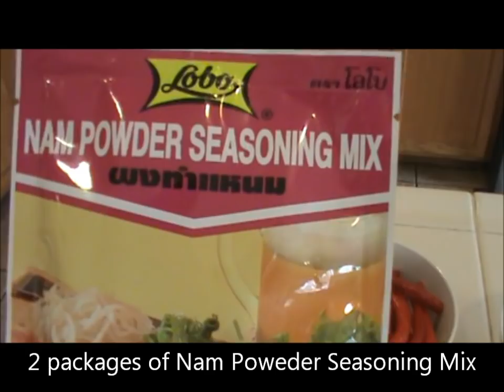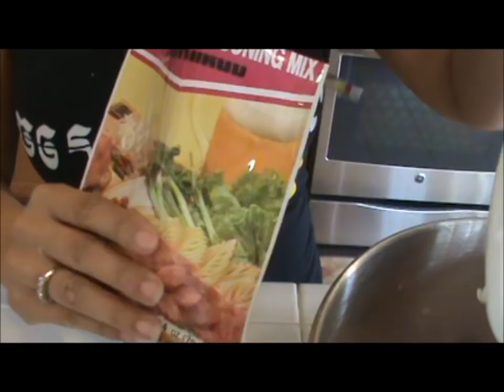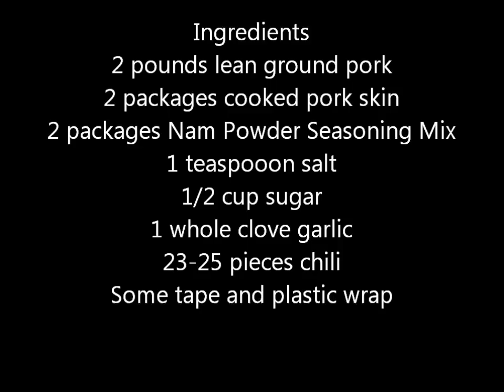NAM SACH CHROK- ណែមសាច់ជ្រូក BEST CAMBODIAN PORK SAUSAGE!!!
Fermented Pork Sausage a delicious snack or appetizer to eat. It is consisted of garlic, salt, peppers, sugar, and nam powder seasoning mix. This is a very popular food found in Southeast Asian countries.

Ingredients:
2 pounds lean ground pork
2 packages cooked pork skin
2 packages Nam Powder Seasoning Mix
1/2 cup sugar
1 teaspoon salt
1 whole clove garlic (slice)
1 tablespoon black peppercorn
23-25 red peppers
Some clear tape and plastic wrap